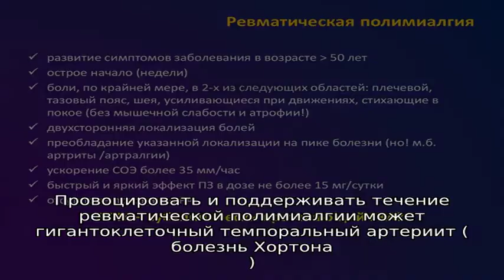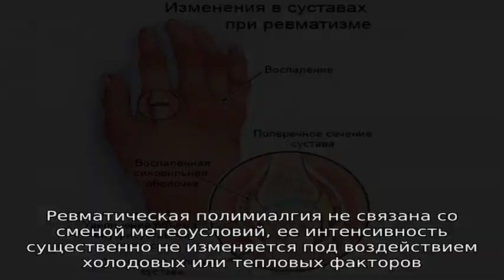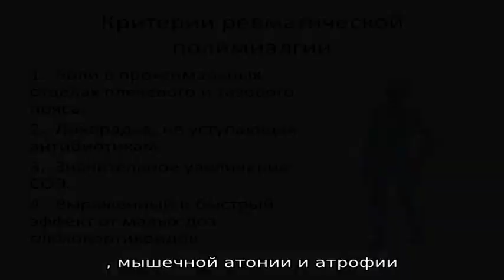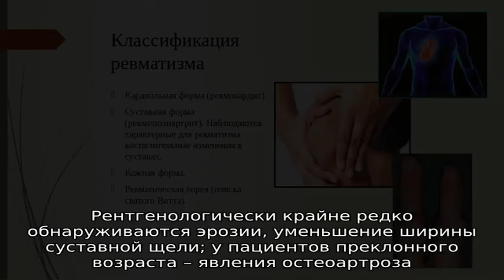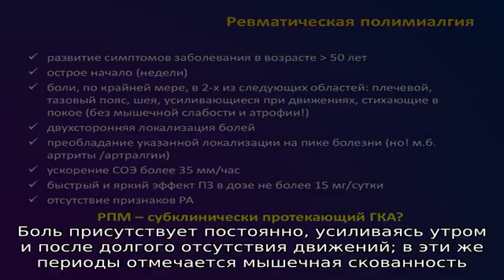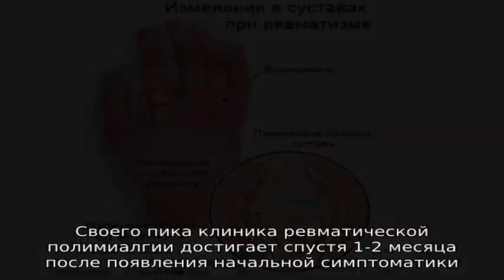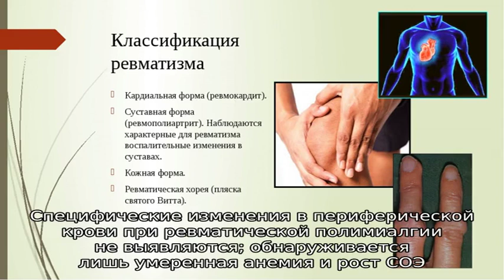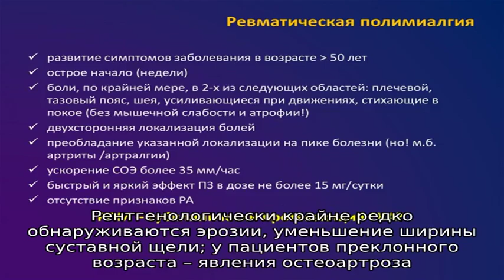Ревматическая полимиалгия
Ревматическая полимиалгия. Симптомы. Диагностика. Что делать при диагнозе ревматическая полимиалгия. Консервативное лечение и операции. Платные и бесплатные клиники, в которых лечится ревматическая полимиалгия.